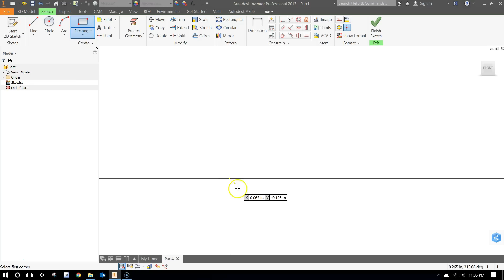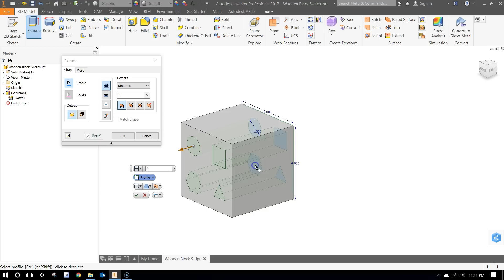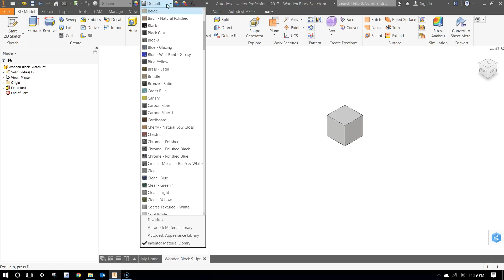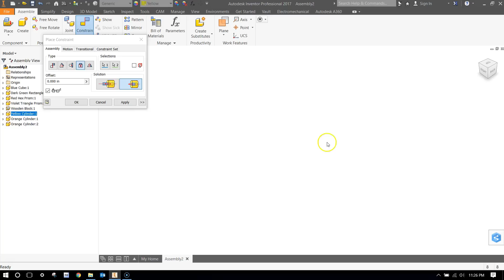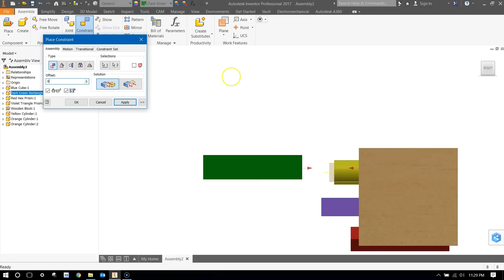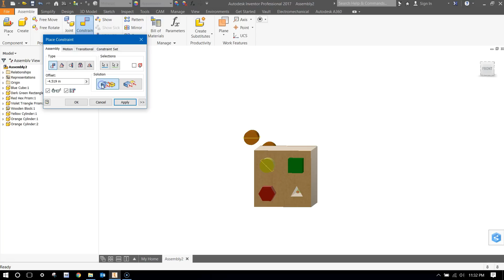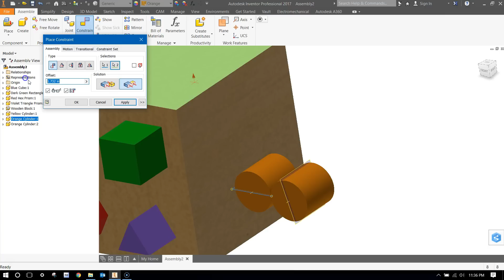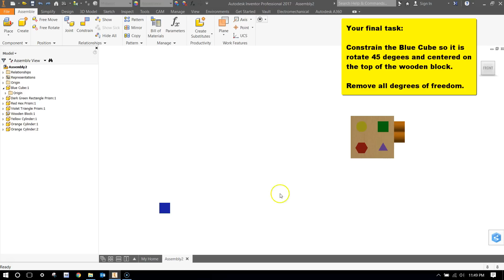Toy Block Assembly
This video helps IED employees with learning how to use some of the assembly constraints.